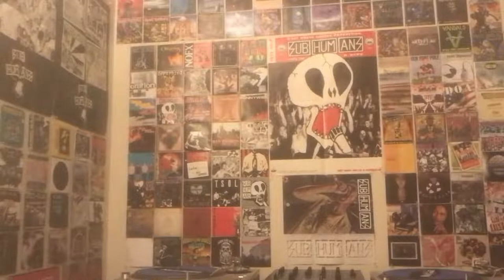Shnootz - Reaction Video (Beastie Boys - Get It Together)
What's up, folks! I'm back with another Beastie Boys reaction, and this time we listen to another track from their 1994 album Ill Communication. This is another one that blends hip-hop and funk/jazz flavors, so join me as we listen to another musical treat from the one and only Beastie Boys. Cheers!